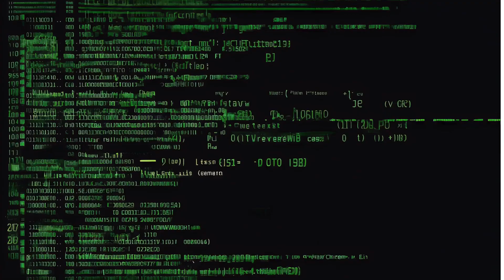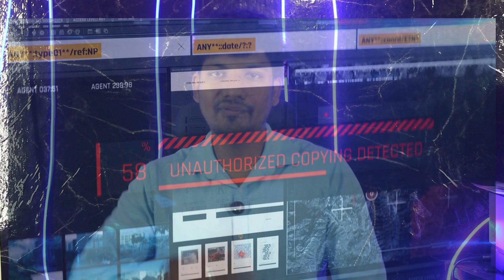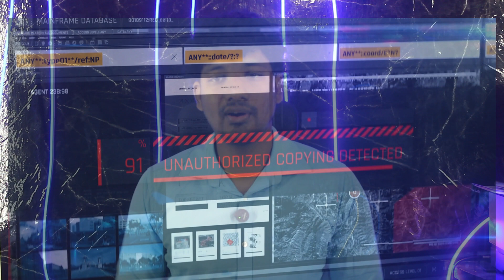5 Simple Tricks to Instantly Improve Your Wireshark Skills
📡 Boost Your Wireshark Skills in Just Minutes! 🚀

Are you looking to improve your network analysis skills and become a Wireshark pro? In this video, I’ll show you 5 simple yet powerful tricks to instantly enhance your Wireshark expertise and help you analyze network traffic like a cybersecurity expert. 🔥

🔍 What You'll Learn:
✅ How to use Wireshark filters effectively 🔎
✅ Capture only the packets you need 🎯
✅ Use color coding to analyze traffic faster 🌈
✅ Find hidden threats with expert techniques 🛡️
✅ Speed up your packet analysis workflow ⚡

💻 Whether you're an ethical hacker, cybersecurity professional, or network engineer, these tips will take your packet analysis skills to the next level!

🔥 Watch now and upgrade your Wireshark skills instantly! 🎥